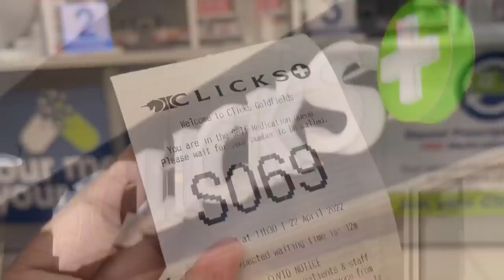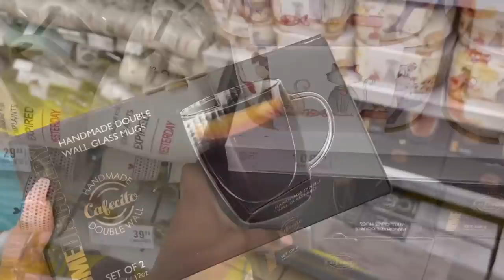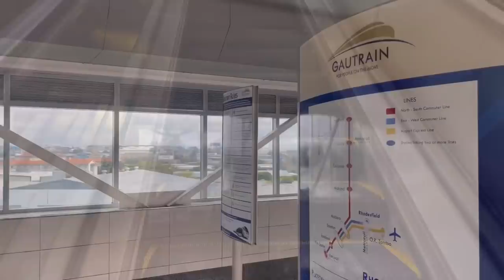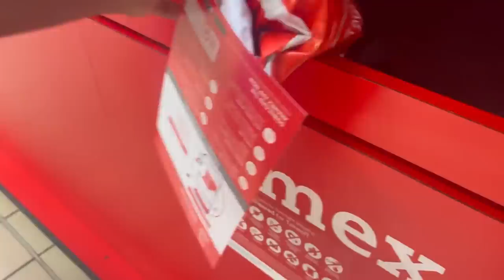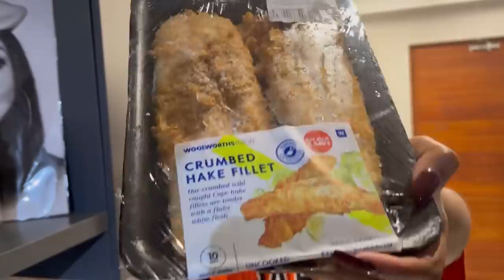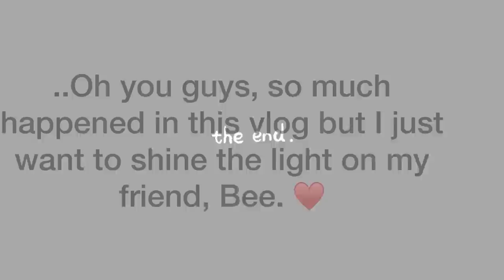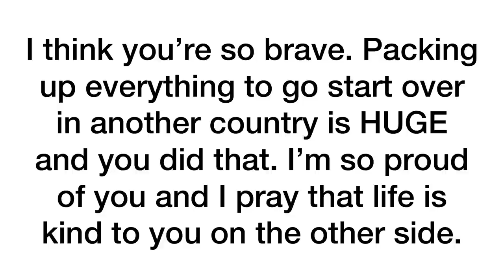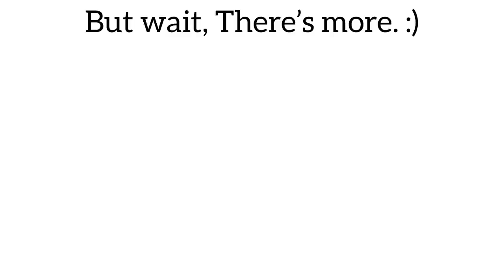Weekly Vlog: Driving Back To Jhb | Spa Date | Unboxing | Cooking & More | Seithati Letsipa